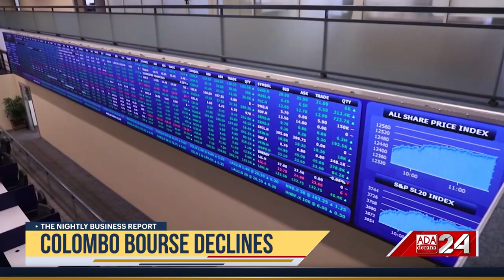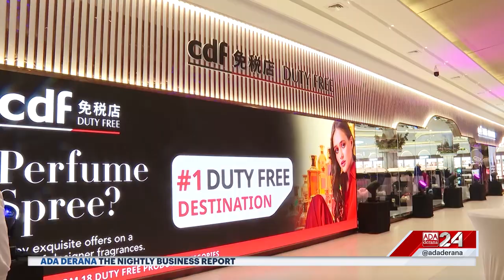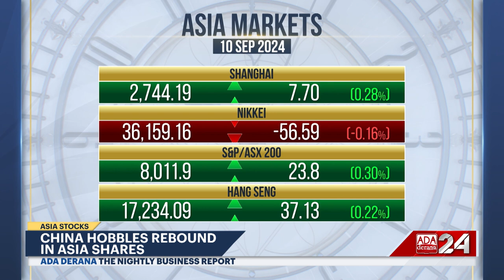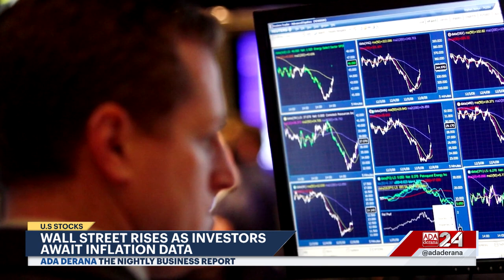The Nightly Business Report | 10th September 2024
➡️ New Cabinet Decisions Announced
➡️ Declining global oil prices
➡️ Colombo bourse declines
➡️ Apples's "Glowtime" event